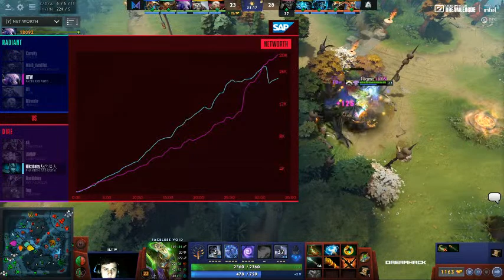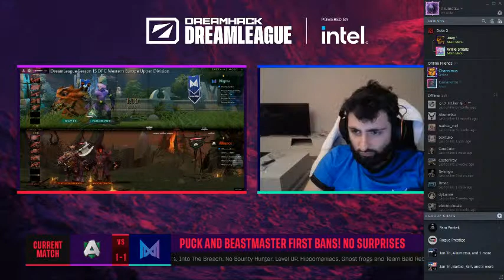Dota 2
GPU: NVIDIA GeForce GTX 1050 Ti
CPU: Intel(R) Core(TM) i5-4460  CPU @ 3.20GHz
Memory: 16 GB RAM (15.93 GB RAM usable)
Current resolution: 1920 x 1080, 60Hz
Operating system: